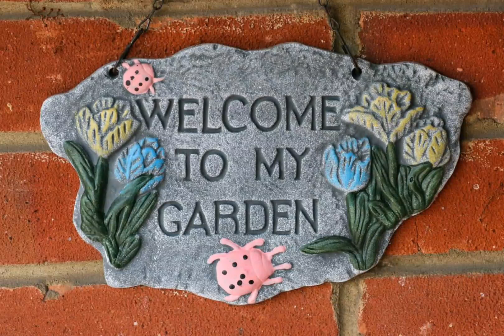Permanent Plants🌱 Grow into Small Pots//Best Plants for Small Pots⚱️👩‍🌾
hi guys humne aapko small pot mein plant lagane ka tarika aur gair bataiye agar aapko Mera video Pasand Aaye to use like jarur kijiega mere channel per Nahin hai to subscribe karna na bhulega shukriya 💐